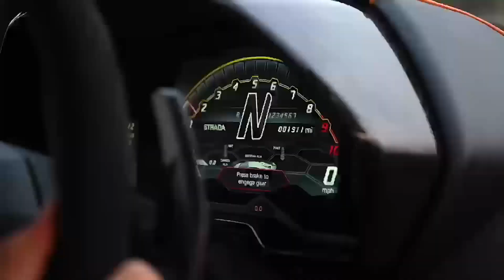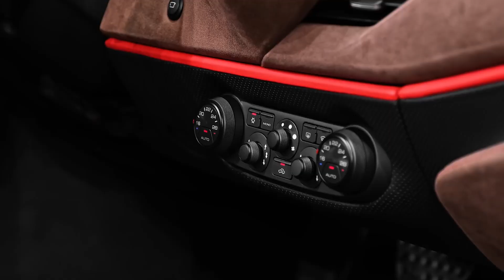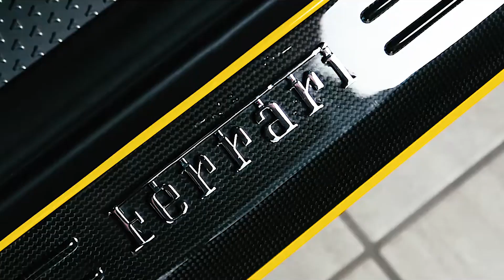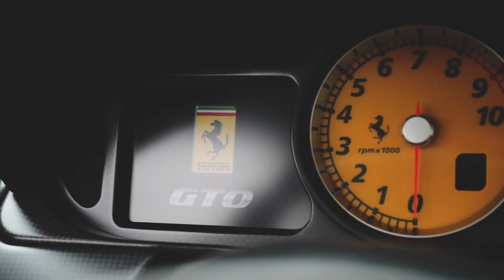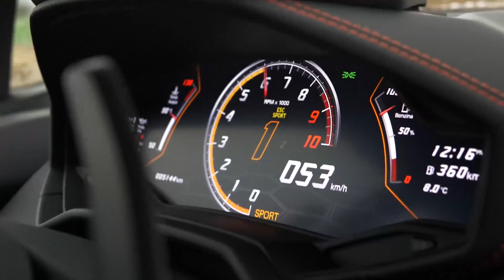MOBIL TERMAHAL YANG DIJUAL DI INDONESIA, ADA YANG TEMBUS 22MILYAR! RAFFI AHMAD MAMPU BELI GAK?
Halo guys, selamat datang di chanel TV Otomotif
kali ini kami akan membahas mengenai Mobil Termahal yang Dijual di Indonesia, Ada yang Tembus Rp 22 M
Indonesia ternyata dipenuhi dengan kaum sosialita nih guys. Buktinya, banyak juga produsen
mobil mewah yang menarget pasar otomotif di Indonesia. Bicara masalah mobil mewah, harga
rasanya tak menjadi patokan lagi nih untuk para sultan. Kkalau memang dirasa desainnya cocok
dan performanya garang, pasti langsung beli nih. Akibatnya, deretan mobil mewah yang dijual
hanya beberapa unit ini pun laris manissss. Lantas apa saja ya mobil-mobil termahal di
Indonesia? tonton videonya sampai selesai ya, semoga bermanfaat :)